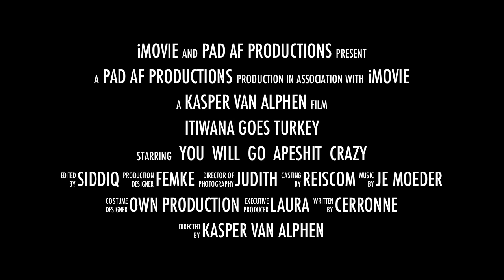Itiwana trailer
Trailer film studiereis